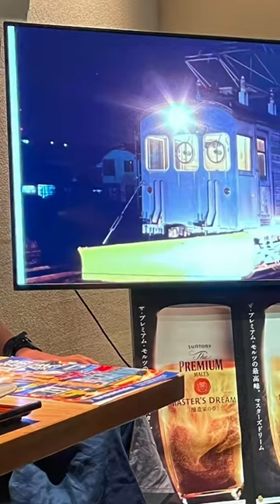Fukui Railroad owns a wooden snowplow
Fukui Railroad owns a wooden snowplow, Deki 11. This vehicle was manufactured 100 years ago and still clears snow.